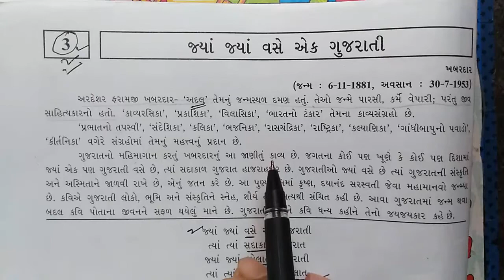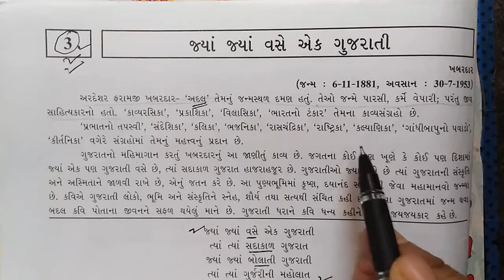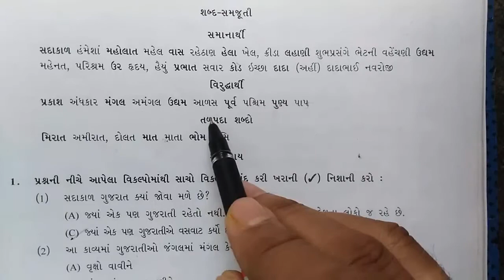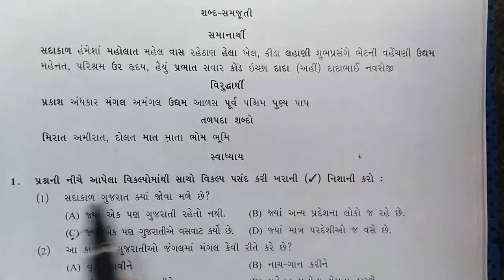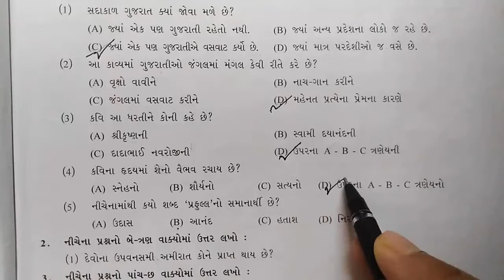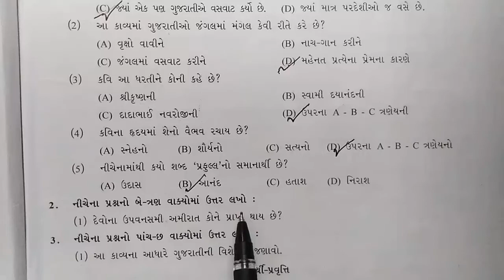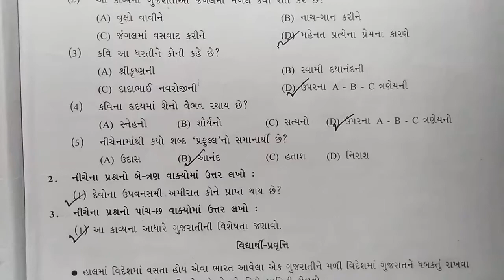Std.9 (EMS-Guj.) [Ch.3 : જ્યાં જ્યાં વસે એક ગુજરાતી ] by Mahesh Mehta Sir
[Ch.3 : જ્યાં જ્યાં વસે એક ગુજરાતી ]